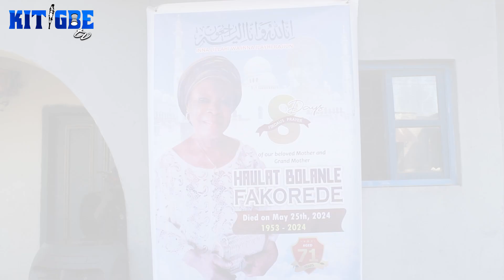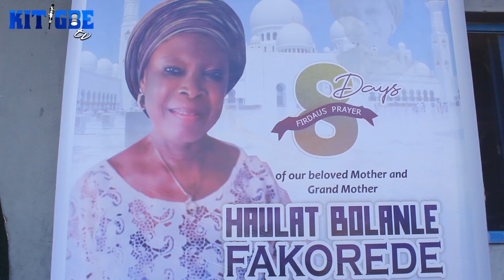THE 8TH DAY FIDAU PRAYER AND FINAL BURIAL CEREMONY OF LATE MADAM HAULAT BOLANLE FAKOREDE